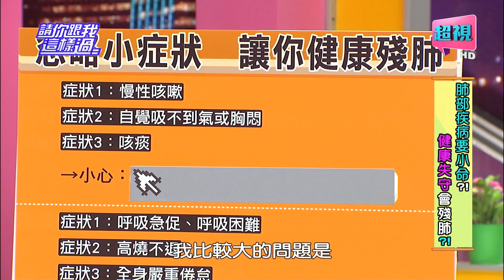請你跟我這樣過 肺部疾病要小命健康失守會殘肺? 何妤玟 柯以柔 1026 part1/5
來賓：何妤玟、柯以柔、佩佩
專家：傅彬貴、廖婉絨、洪素卿
輕忽小症狀，小心危害健康又殘肺！久咳不癒、經常性胸悶、咳嗽都會咳出痰，竟可能是慢性阻塞性肺病作祟，致死率高居全球第四位，是甚麼原因害你這麼容易肺阻塞？！呼吸急促又困難、高燒不退、全身嚴重倦怠，小心不只是流感，還可能是肺炎鏈球菌感染症，一不小心就可能呼吸衰竭？！流感、肺炎鏈球菌疫苗到底該不該打，又該怎麼打？！看似常見的感冒症狀，竟可能是致命肺疾病，教你瞬間分辨關鍵症狀？健康不殘肺的養肺料理上菜啦！想好好保養肺，請鎖定超視33頻道每晚八點由侯昌明黃文華主持的「請你跟我這樣過」。